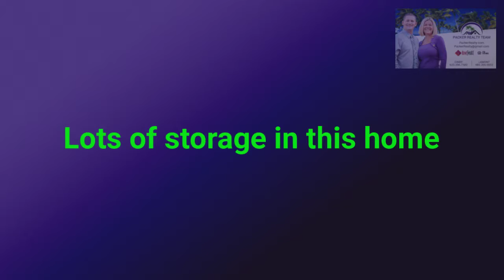3509 W Mercer 2